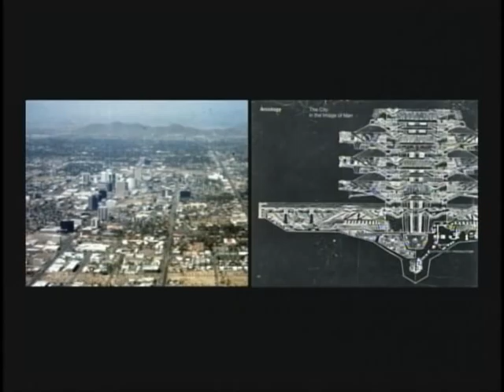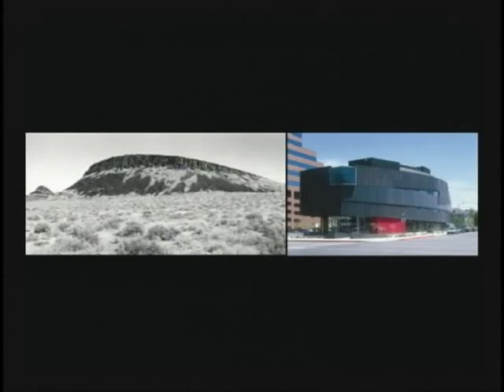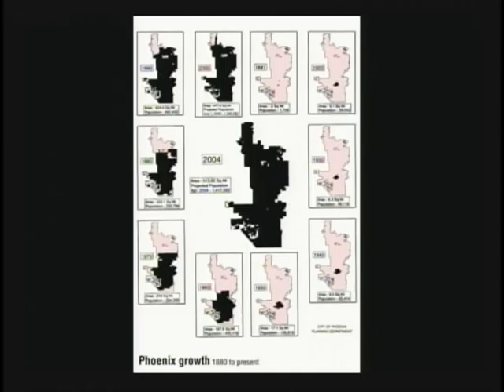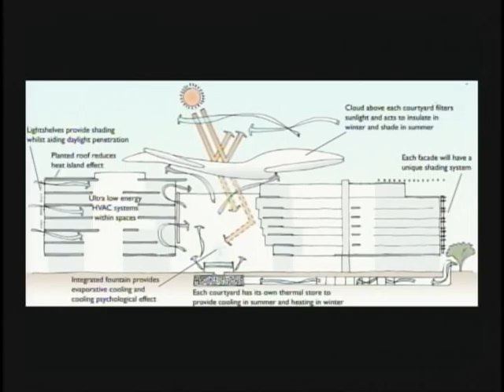Will Bruder: University of Michigan Taubman College Future of Design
Will Bruder, President, Will Bruder + Partners, presented Oct. 9, 2009, at the Future of Design conference.

University of Michigan's Taubman College of Architecture and Urban Planning hosted the Future of Design conference, Oct. 9 & 10, 2009. Thirty designers, critics and provocative thinkers brainstormed how design is evolving across various disciplines including architecture, landscape architecture, interactive, industrial, and interior design. The presentations were free and open to the public. The speakers presented their views in 15-minute segments.